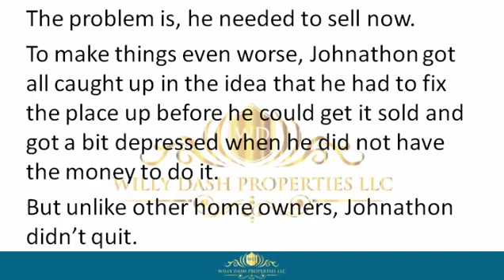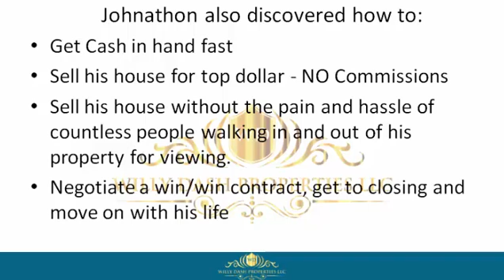how to sell my home in longboat key florida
how to sell my home in longboat key florida If you are looking for how to sell my home in longboat key florida, then watch this video to learn everything you need to know about how to sell my home in longboat key florida